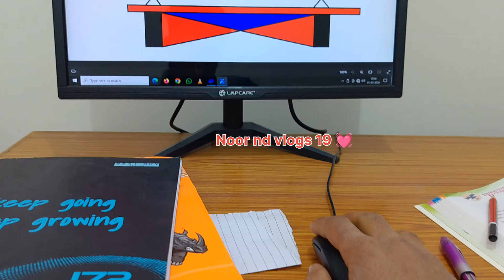TRAIN Sangaldan to Baramula station news second track is ready big update latest sawalakot bridge 🌉✅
biggest update on railway bridge sawalkot station news latest update on Usbrl project bridge train🌉
sawalkot railway station new update
sawalkot railway station usbrl update
sawalkot railway station latest update
✅ sawalakot bridge usbrl bridge 🌉
sawalkot dam
sawalkot railway station sawalakot update
sawalkot station
sawalkot station
sawalkot railway station
biggest update on railway station sawalakot bridge usbrl project latest update on the bridge and station 🚉

sangaldan railway station
sangaldan railway station latest update
sangaldan railway station News update today 🚉
sangaldan railway station big update
sangaldan railway station train trails